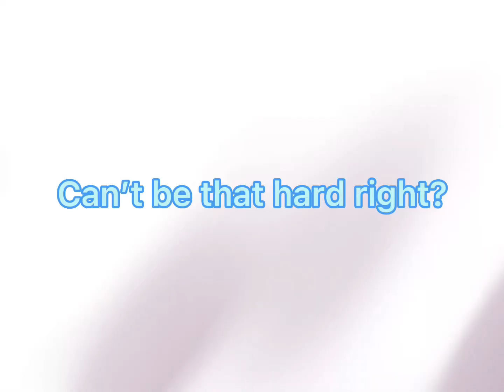MASTER MODE IS INSANE | Cookie Run Kingdom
why devsis you hit us with the no u after giving us buffs.

no music just cookieeee